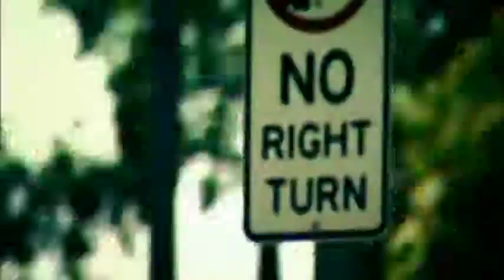Michael W Smith - A New Halleluiah 10